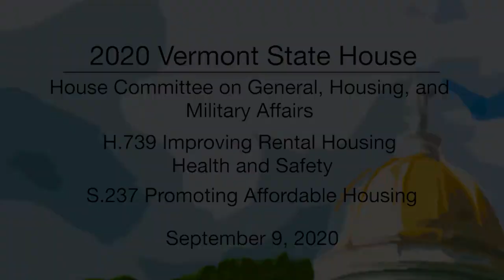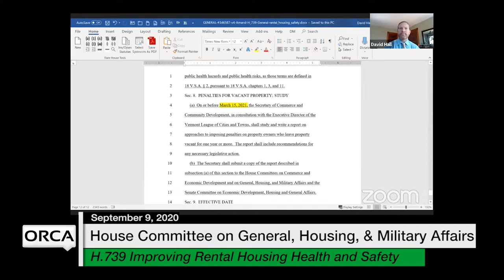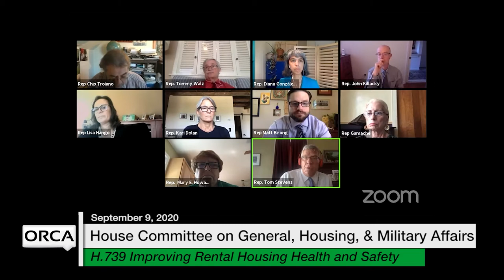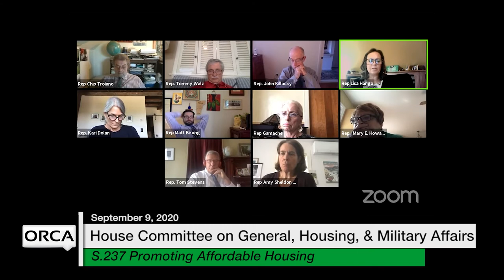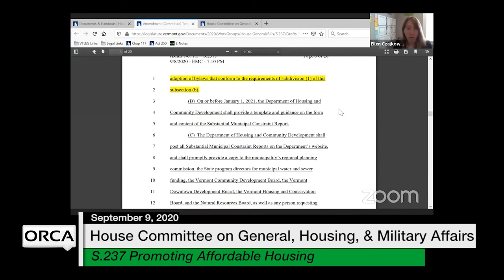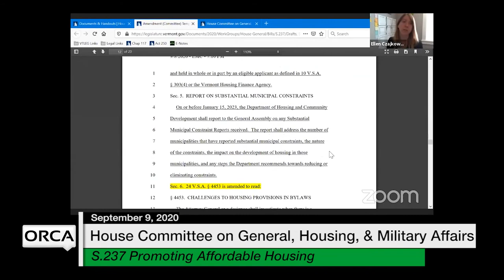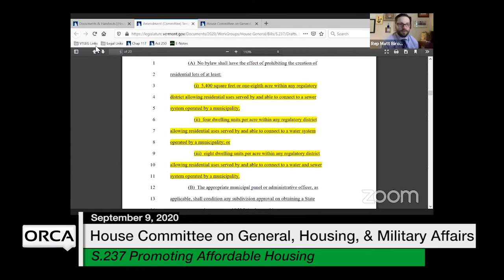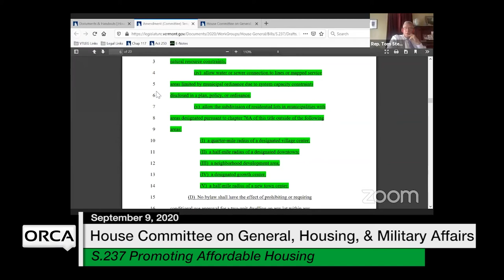Vermont State House - H.739, S.237 9/9/2020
H.739 Improving Rental Housing Health and Safety, S.237 Promoting Affordable Housing